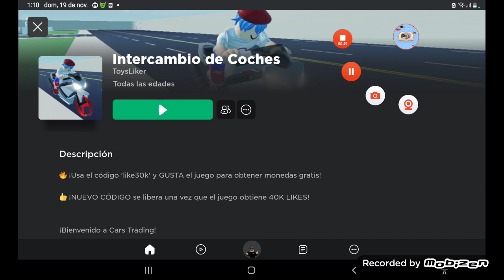un nuevo Pop it trade !!